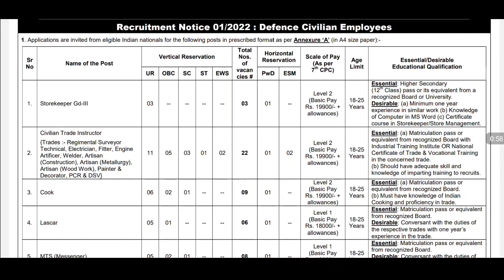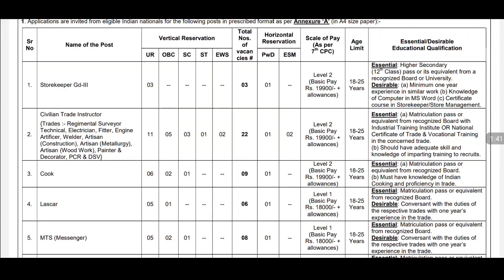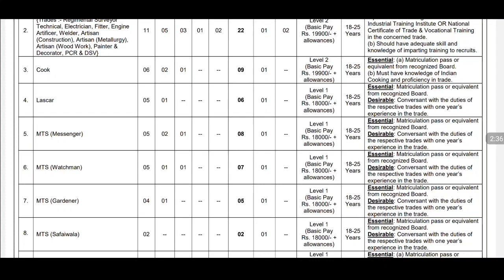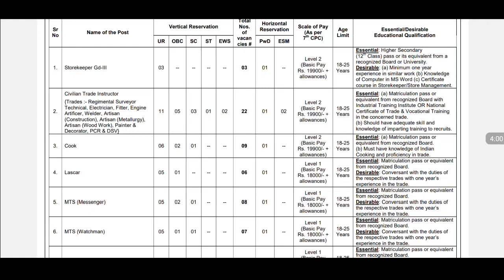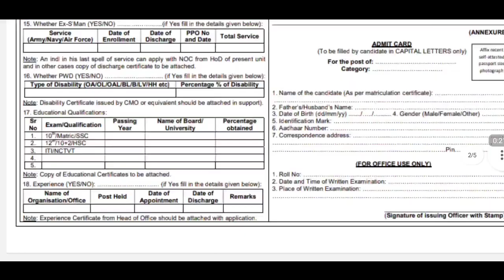Indian Army Tradesman Notification Recruitment 2022 | Indian Army jobs 2022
CRPF Full Notification 12158 Posts : h
ttps://youtu.be/qlD08LwAy-k

indian army jobs 2022 in telugu, government of india ministry of defence
bombay engineer group and centre kirkee pune notification,bombay engineer group kirkee pune recruitment and application process,pune notification, ministry of defence pune recruitment, ministry of defence pune 65 posts notification 2022, indian army pune 65 posts notification application form.